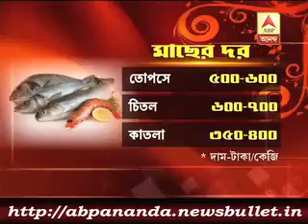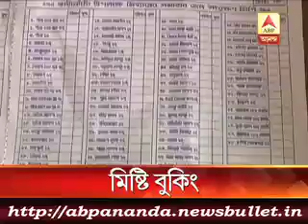3 মিনিটে এই মুহুর্তের বড় খবর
4 policemen including Parui OC injured in an attack as they went on a search to recover bombs, allegedly hidden in a village. Irate mob allegedly attacked them with stick, bombs and weapons. TMC men have been held responsible.